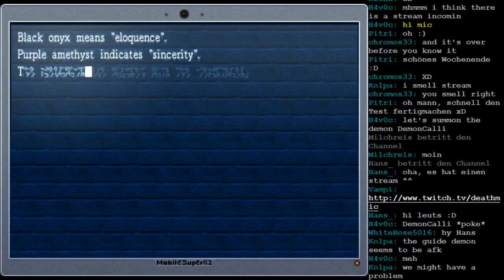Let's Stream La Mulana Session 10 - 1 / 10